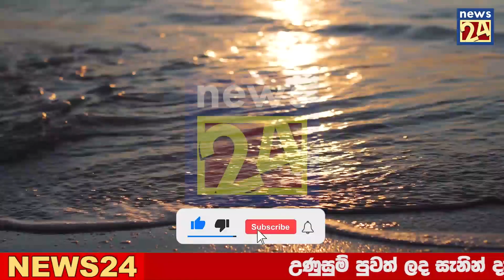Today Hiru Sinhala | sri lanka Here is another special news just received Lanka Updates News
airport open
ගුවන්තොටුපොල
එයාපෝට්
sri lanka katunayake
maththala airport